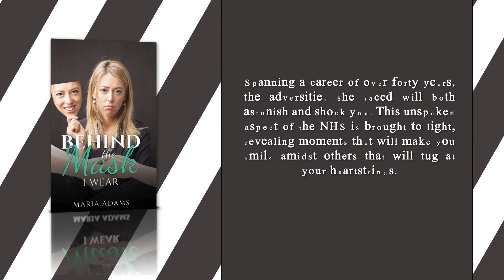Behind the Mask I Wear | AUTOBIOGRAPHY BIOGRAPHY & MEMOIR | Maria Adams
The NHS is a jewel in our crown, cherished by the British and envied globally, yet there’s a shadow lurking behind the gleam. This book unfolds the journey of a singular nurse and the alarming challenges she confronted. Encountering bullying, fraud, and sexual harassment, alongside profound sadness and personal loss, she navigated through the mental and physical turmoil to shield not only herself but also the patients and staff entrusted to her care. Spanning a career of over forty years, the adversities she faced will both astonish and shock you. This unspoken aspect of the NHS is brought to light, revealing moments that will make you smile amidst others that will tug at your heartstrings. This valiant nurse, now proudly bearing the title ‘Doctor’, continues to practice today, her remarkable journey showcasing the profound highs and lows nestled within the heart of the NHS.

Austin Macauley Publishers™ Ltd. is an independent book publisher based in the UK and we're accepting submissions in all book genres, for more details